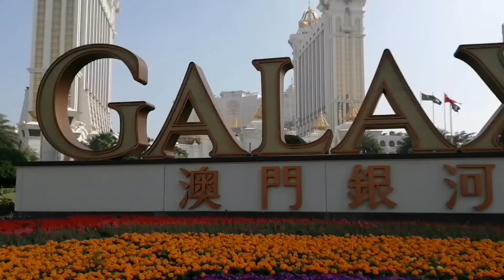Galaxy Hotel and Casino tour